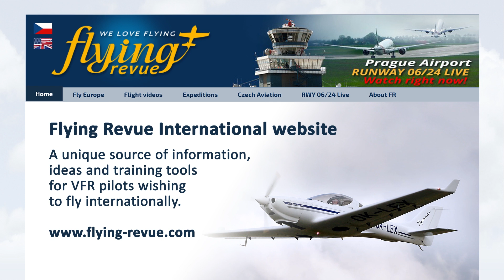Baltic Islands, Part 3